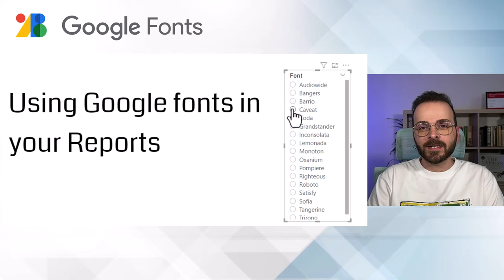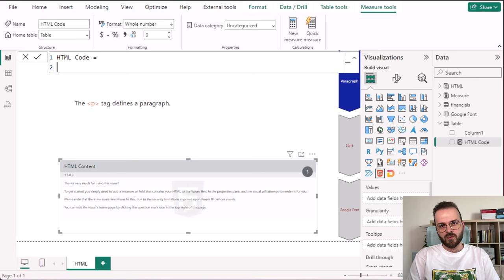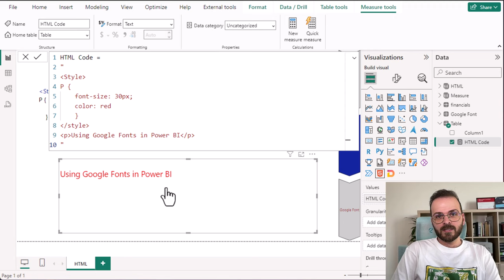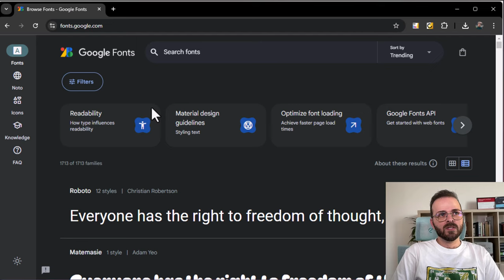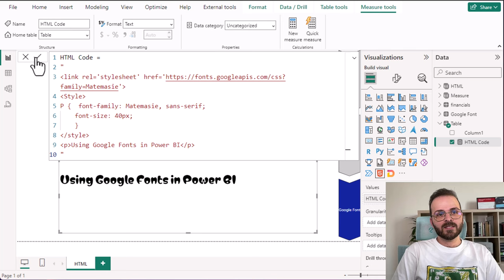How to use 1,700+ Fonts in Power BI with Google Fonts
Are you tired of the limited font options for text box in Power BI? In this video, I’ll show you how to overcome this limitation by using Google Fonts and HTML, giving you access to over 1,700 free fonts to enhance your reports.

Whether you need to match company branding or simply want more creative freedom, this tutorial will guide you step-by-step on how to use HTML to incorporate Google Fonts into your Power BI reports. Say goodbye to font restrictions and elevate your report design with ease.

🔍 What You’ll Learn:

◉How to access and use Google Fonts in Power BI
◉Step-by-step instructions on integrating custom fonts using HTML
◉Tips to enhance the look and feel of your reports

Let’s explore how to bring your Power BI reports to the next level with this powerful yet simple method!